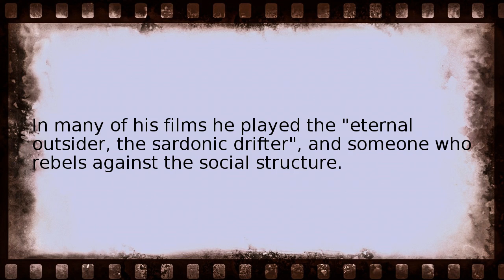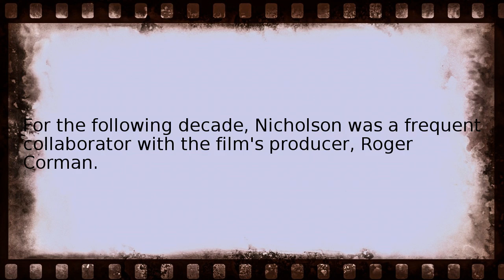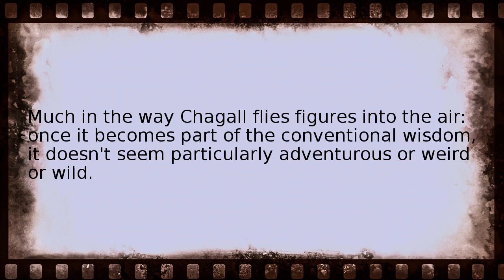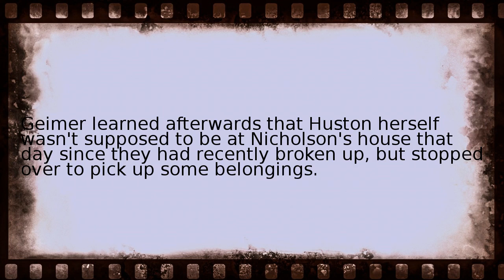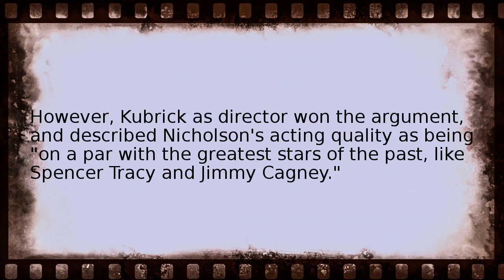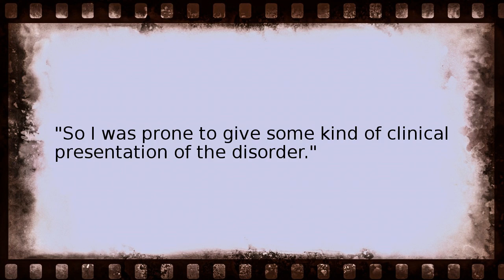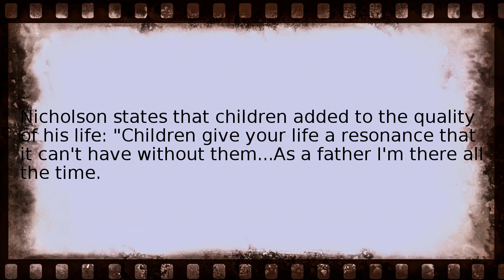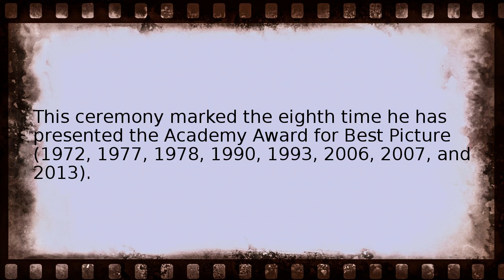jack nicholson Wikipedia